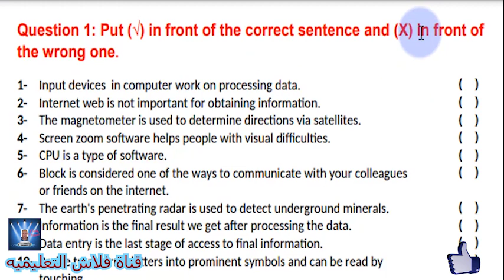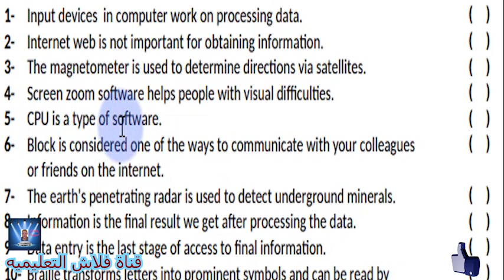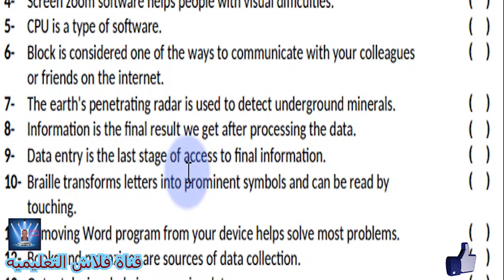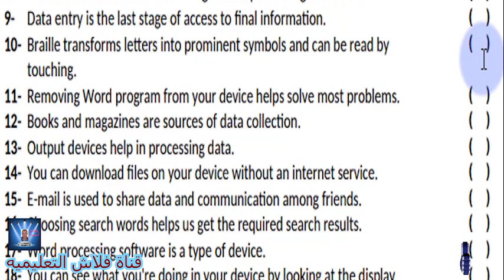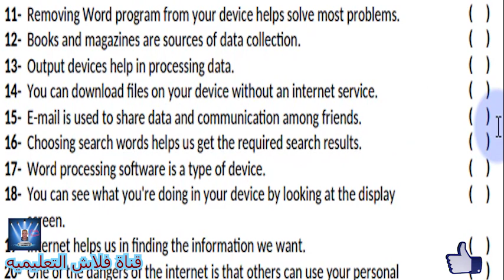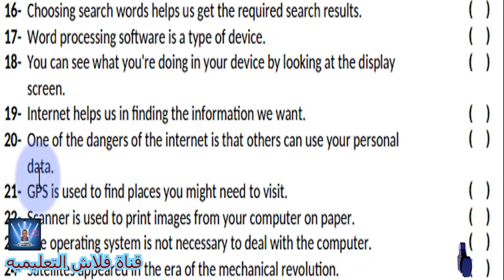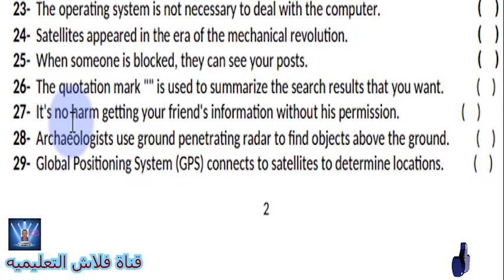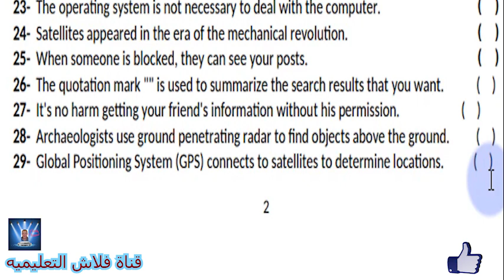الصف الرابع الابتدائى ICT مراجعه ليله الامتحان لشهر ديسمبر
الصف الرابع الابتدائى تكنولوجيا المعلومات و الاتصالاتICT مراجعه ليله الامتحان لشهر ديسمبر حل إمتحان